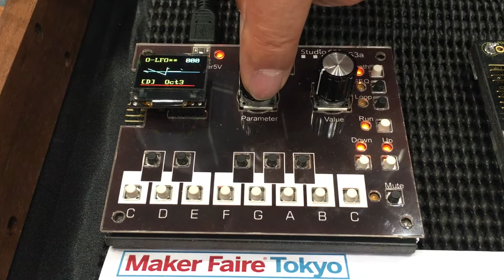Maker Faire Tokyo 06